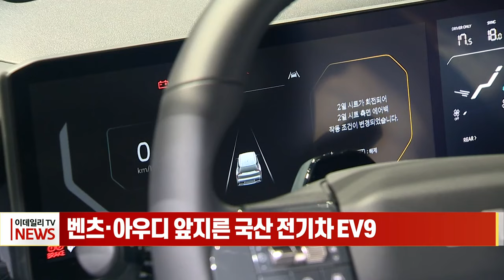벤츠·아우디 앞지른 국산 전기차 EV9 (20240404)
벤츠·아우디 앞지른 국산 전기차 EV9